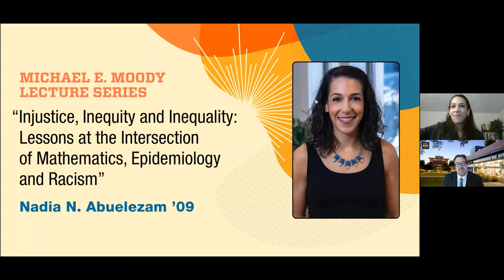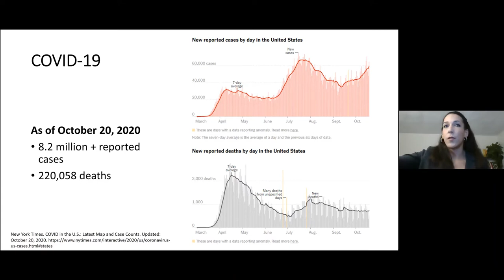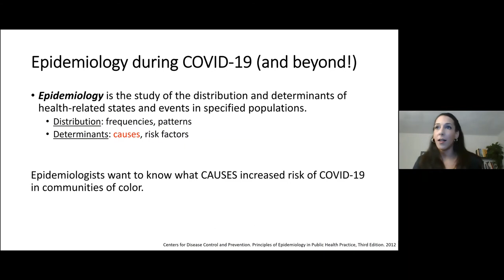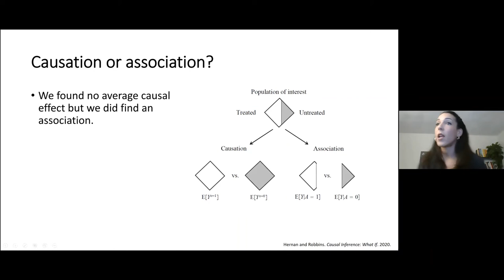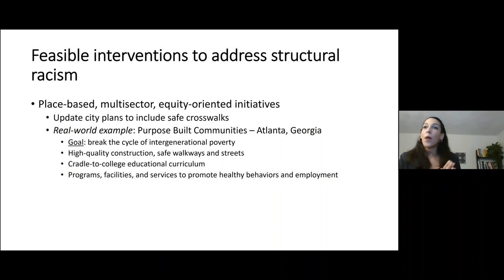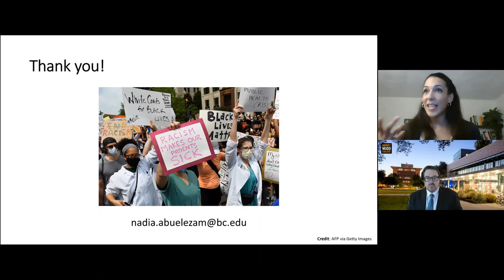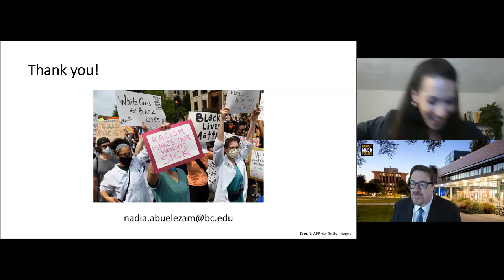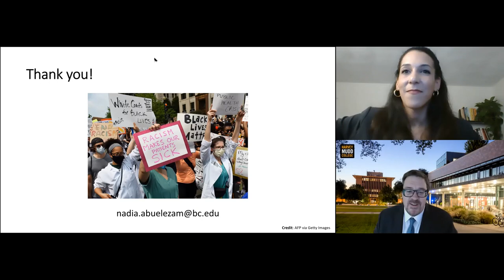Nadia Abuelezam '09 - Moody Lecture 2020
Harvey Mudd College's Department of Mathematics hosted the Fall 2020 Michael E. Moody Lecture "Injustice, Inequity and Inequality: Lessons at the Intersection of Mathematics, Epidemiology and Racism,” by Nadia N. Abuelezam ’09 on Wednesday, October 21.

Abstract: The COVID-19 pandemic has exposed existing health inequities for communities of color in the United States. Racism is a known structural cause of these health inequities. Counterfactuals are essential to our understanding of causal relationships in epidemiology, but how do you formulate a counterfactual for racism? This talk explores the basis for counterfactual thinking in epidemiology and the ways in which we need to "reimagine" counterfactuals to address society's longstanding racism issues.